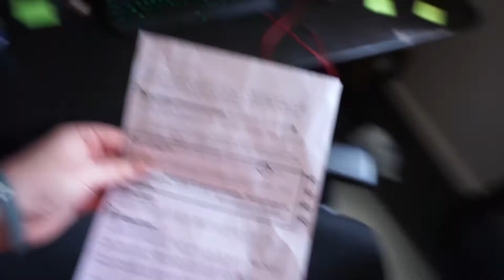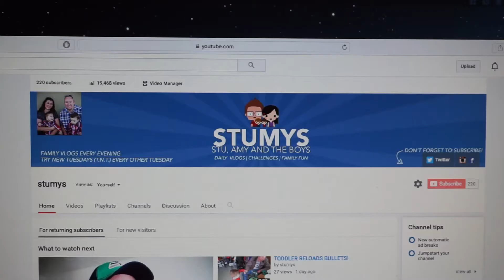HE SAID DAD!!!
Our little boy who has Cerebral Palsy can say Mom, Aiden and Liam, but he has never said Dad or Daddy until today. Such an awesome day!!! Stu was just a little exited. :)

We are the Stumys! Stu, Amy and the Boys. We are a fun loving family who are recording the fun moments of life for our family history as well as sharing with the world how fun family life can be! We hope you enjoy our channel!

CAMERAS USED IN OUR VIDEOS:
Canon 110HS
Sony A6000
iPhone 6S